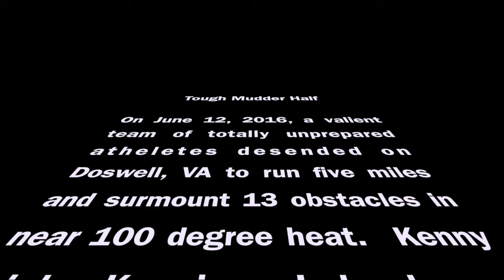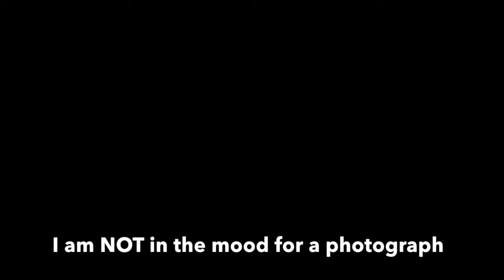June 12, 2016 Tough Mudder Half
This video is about June 12, 2016 Tough Mudder Half